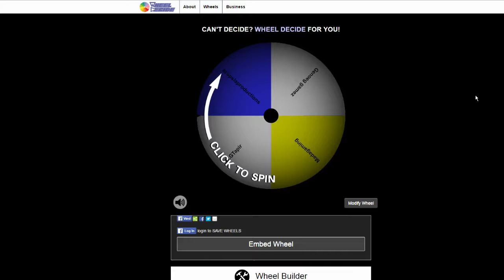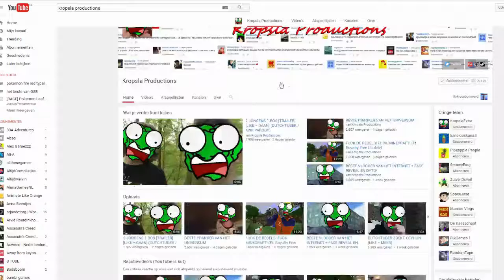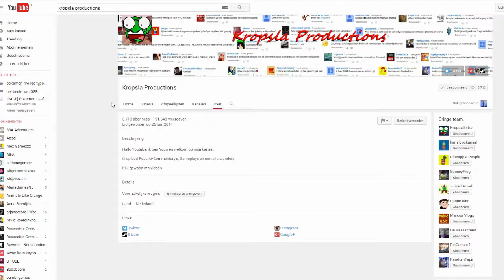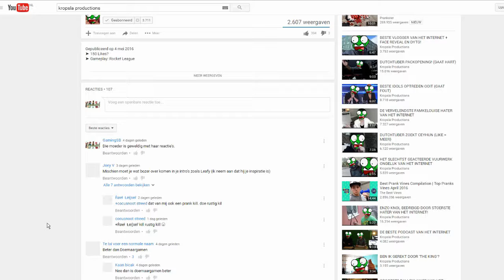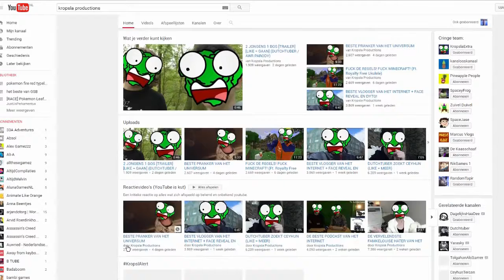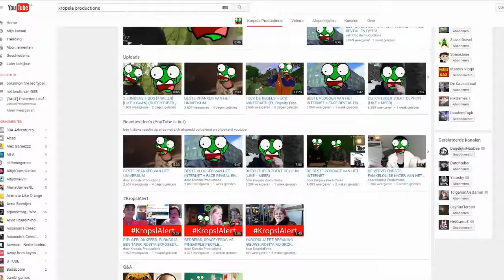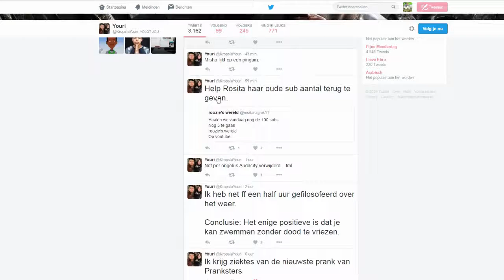GEEN TIPS! kanalenreview 6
in deze serie review ik kanelen en geef ik tips
like als je... LIKE GEWOON ALS JE HET LEUK VIND! Dankje!

Welkom op mijn kanaal je kunt hier de games vinden:
Assassin's creed
minecraft
mario
en pokemon.